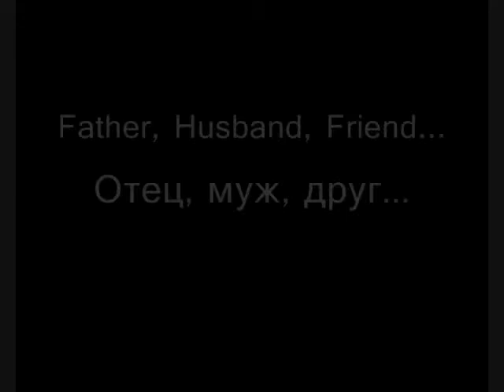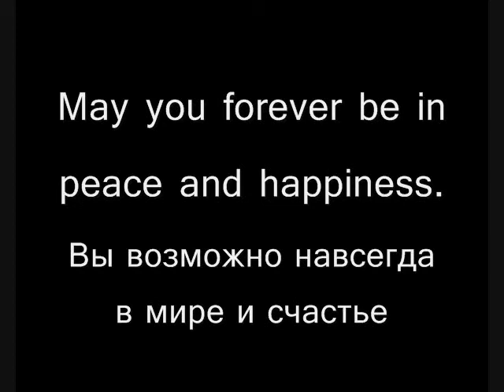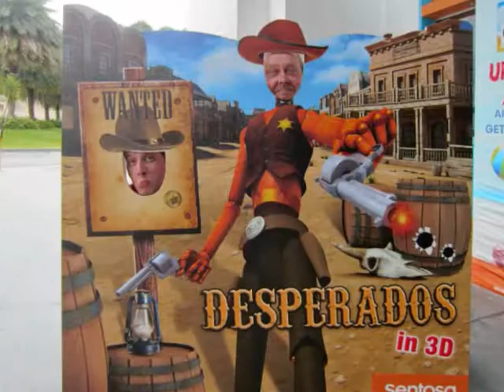Ode to Igor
Igor Khramov December 12, 1962-March 16, 2013